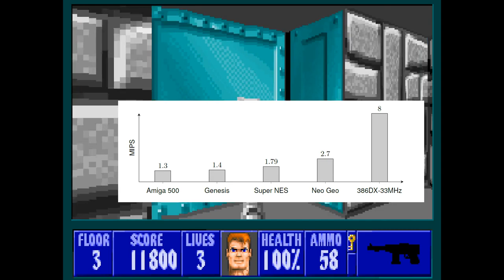#1 Вступление. Игровой движок Wolfenstein 3D(Black Book Wolfenstein 3D).